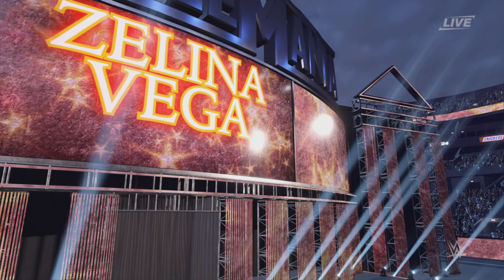WWA WRESTLEMANIA NIGHT 1 PT 1